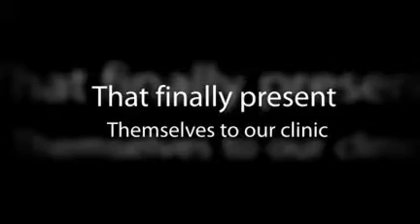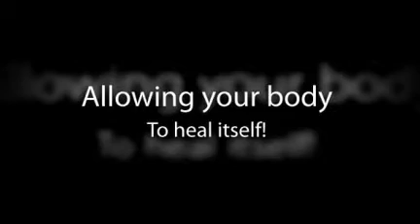Chiropractor Concord CA Discusses The Effects of Improper Treatment | Dr. David Barton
Local Chiropractor Dr. David Barton of Barton Chiropractic in Concord addresses the issue of improper treatment of whiplash in todays society. Improper treatment of whiplash injuries and all soft tissue injuries is a factor in a large percentage of the patient's that finally present themselves to our clinic. Most MD's and DO's prescribe muscle relaxors, pain medications, and anti-inflammatory medications (NSAIDS). These drugs do nothing to correct the problem and only cover up the symptoms.

By:
Barton Chiropractic